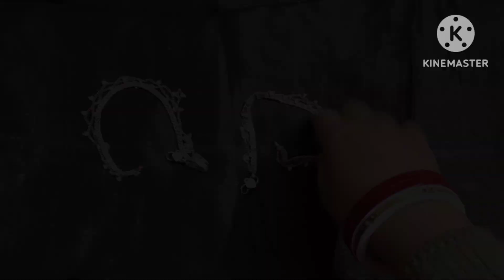How to clean silver jewellery at home/ useful kitchen Tips